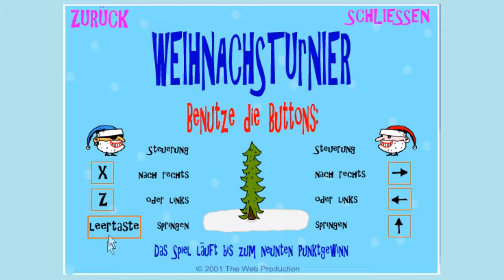Browser Games 5 | Winter Edition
Some winter themed browser games to go with the weather

Chicken Jump In The Snow | Weihnachsturnier (Snow Volleyball) | Snow Bros | Snowboarding Supreme 2